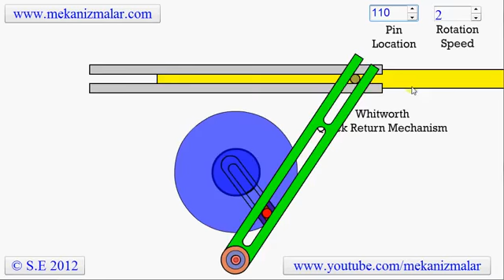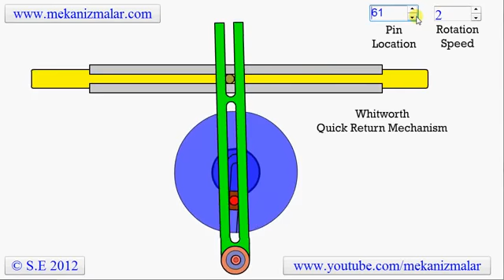Whitworth Quick Return Mechanism ....